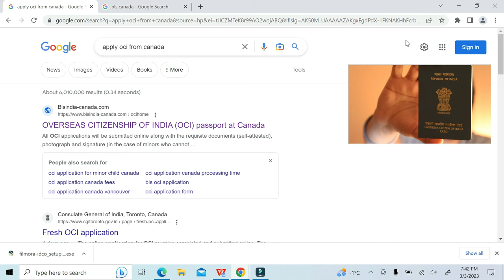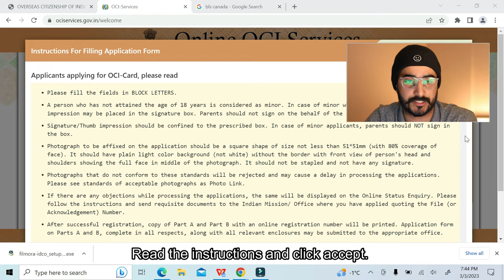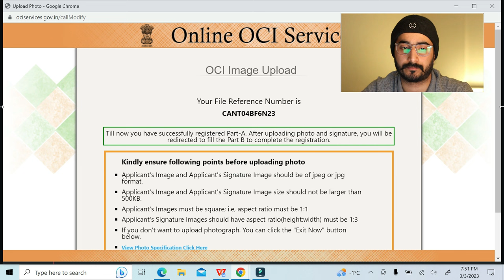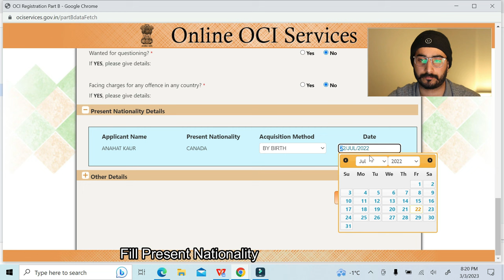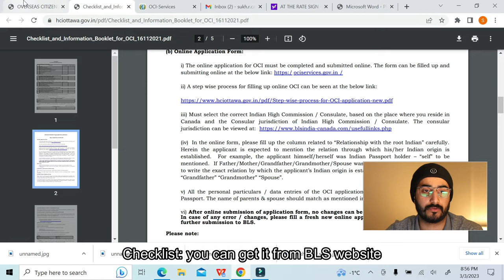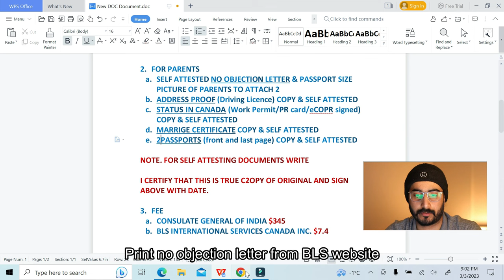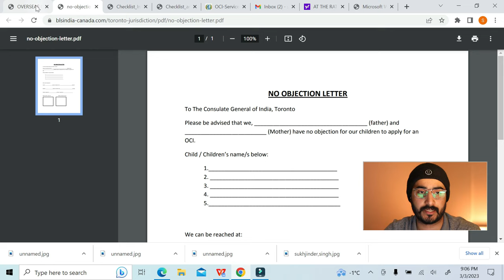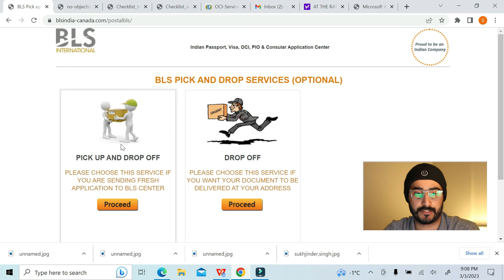How to apply OCI in 2023 I Minor Application I BLS Canada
Hello, this video is made for OCI minor application from Canada.
This video contains all steps you need to know.

Start new application and fill all required information as per checklist. Then upload picture and thumb print. and then upload supporting documents as per checklist.

CHECKLIST FOR ONLINE UPLOAD

 FILL OUT ONLINE APPLICATION AND

 UPLOAD SUPPORTING DOCUMENTS.

* CURRENT PASSPORTS
upload minor Canadian passport and birth certificate copy in one pdf.

* INDIAN ORIGIN PROOF
Both parents' 1st and last page of INDIAN PASSPORT scanned file in one pdf.

*MARRIAGE CERTIFICATE
Upload marriage certificate pdf

*RELATIONSHIP CERTIFICATE
Birth certificate of minor with both parent's name on it- one pdf

Above documents are mandatory to upload

*ADDRESS PROOF
Both or one parent Driving License in one pdf.

*LEGAL STATUS OF PARENTS
Both parents WORK PERMIT/ PR doc in one pdf.

If you do not see any relevant option don't worry, make sure you submit all paper docs to BLS. Contact BLS later for uploading docs. You can reupload docs later.

For more CONTACT BLS @ 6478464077
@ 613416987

Step 2
Submit print out of the OCI application along with the supporting documents and Fee at BLS Center.

FEE (MAKE TWO DEMAND DRAFTS)
a.CONSULATE GENERAL OF INDIA - TORONTO $345
b.BLS INTERNATIONAL SERVICES CANADA INC. $7.4

COLLECT SUPPORTING DOCUMENTS.

1.FOR MINOR CHILD
a.CANADIAN PASSPORT COPY
b.BIRTH CERTIFICATE (parents name on it) COPY
c.2PHOTOGRAPH (SIZE 51”X 51”MM)
d.CHECKLIST (download from BLS)

2.FOR PARENTS
a.SELF ATTESTED NO OBJECTION LETTER & PASSPORT SIZE PICTURE OF PARENTS TO ATTACH 2
b.ADDRESS PROOF (Driving Licence) COPY & SELF ATTESTED
c.STATUS IN CANADA (Work Permit/PR card/eCOPR signed) COPY & SELF ATTESTED
d.MARRIGE CERTIFICATE COPY & SELF ATTESTED
e.PASSPORTS (front and last page) COPY & SELF ATTESTED

NOTE. FOR SELF ATTESTING DOCUMENTS WRITE
I CERTIFY THAT THIS IS TRUE COPY OF ORIGINAL AND SIGN ABOVE WITH DATE.

GO TO BLS OR SELECT PICK & DROP SERVICE WITH THESE DOCUMENTS.

GOOD LUCK FOR YOUR APPLICATION.

You will receive OCI after 2 months.